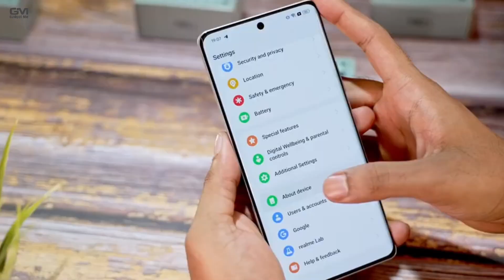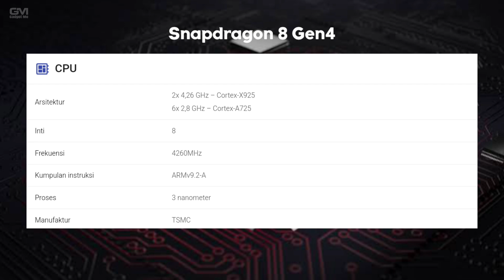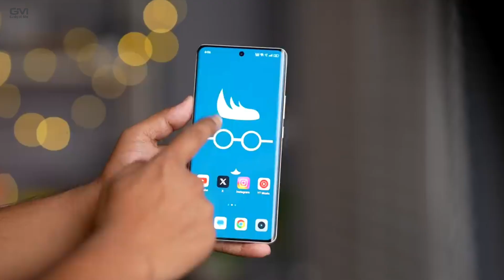TERUNGKAP!! REALME GT 7 PRO BAKAL GUNAKAN SNAPDRAGON 8 GEN 4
Realme kabarnya sedang merancang produk elektronik HP flagship terbaru lewat seri GT7 Pro.
Dalam rumor yang beredar, performa HP Android terbaru ini bakal hadir dengan membawa chipset dari Qualcomm Snapdragon 8 Gen 4.
Tampilan layarnya juga menggunakan resolusi 1.5K dengan model micro curved display